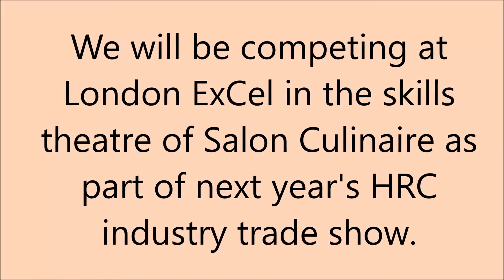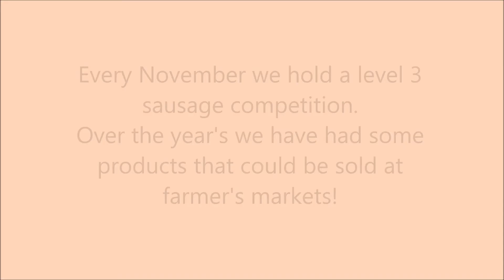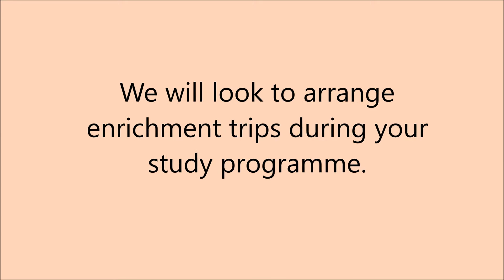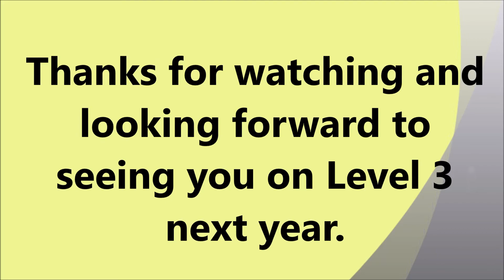Welcome to level 3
For students wishing to progress to level 3